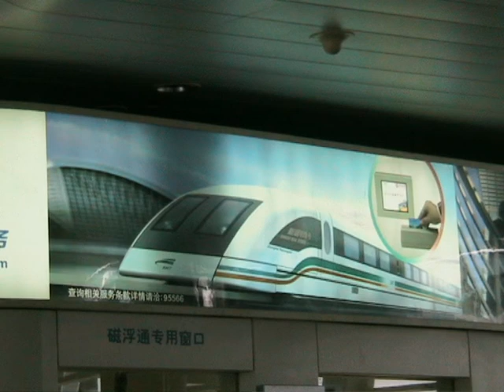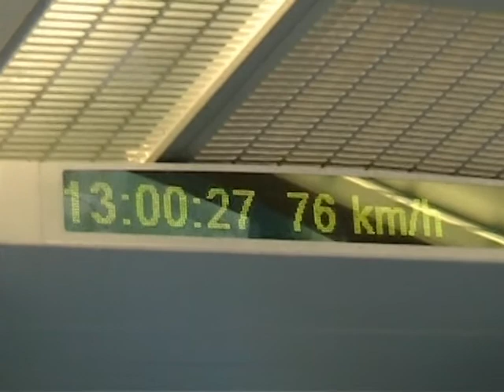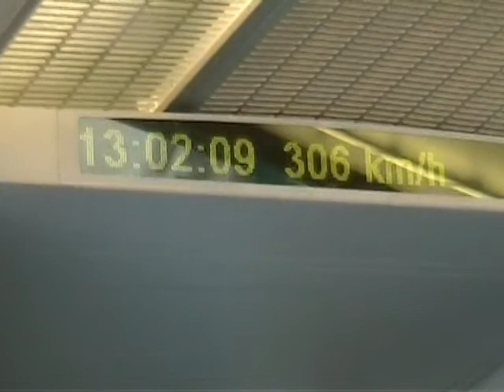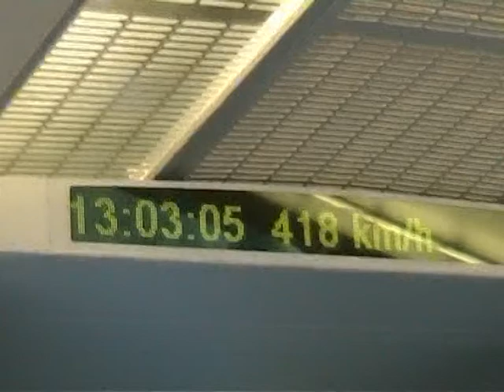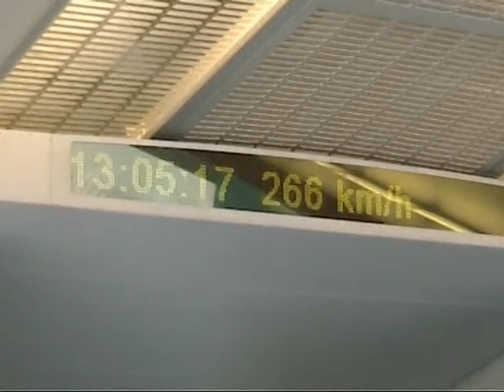Transrapid Shanghai HEINZlive1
Fahrt mit dem Transrapid von Shanghai zum Flughafen und zurück. Da die Strecke zu kurz ist, um noch weiter zu beschleunigen, muss der Zug bei einer Geschwindigkeit von 431 km/h wieder abbremsen, um rechtzeitig am Zielbahnhof stoppen zu können.